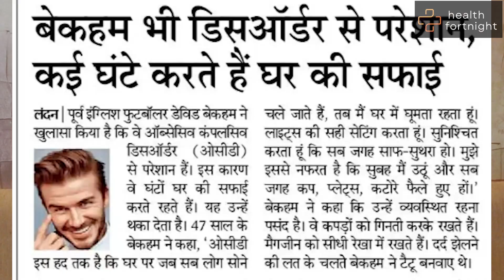Kya Hota Hai Obsessive Compulsive Disorder | All About OCD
The Video Content is not intended to be a substitute for professional medical advice, diagnosis, or treatment. Always seek the advice of your physician or other qualified health providers with any questions you may have regarding a medical condition. Never disregard professional medical advice or delay in seeking it because of something you have read or seen on the Site.